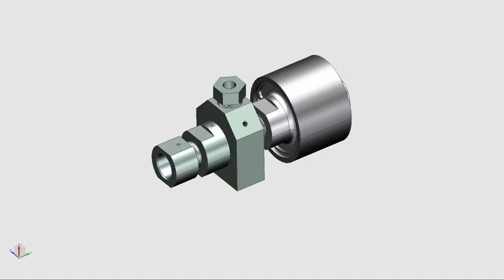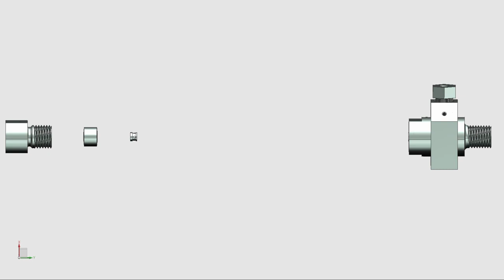Bomba AP 08 Desmontagem Release valve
CEI develops and produces technologically advanced and innovative equipment in the area of water jet, laser cutting, engraving, and other industrial practices such as welding (the footwear, automotive and stone processing sectors are our main markets).
The company is 100% Portuguese-owned.